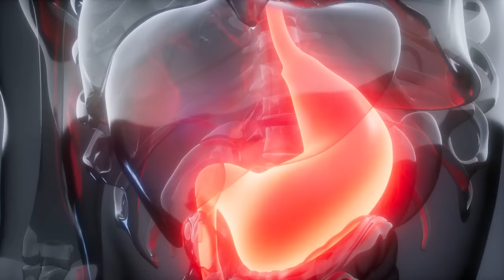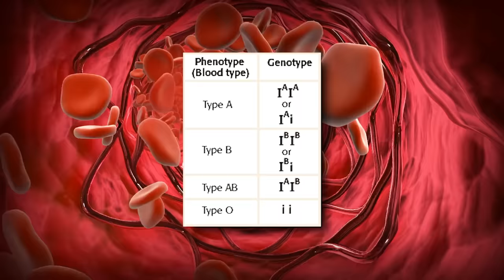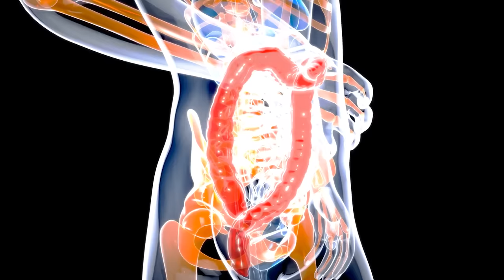ER Doctor REACTS to World's STRANGEST Medical Questions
World's strangest medical questions found on the internet. ER Doctor Jordan Wagner is back with a real doctor reacts to the strangest medical questions on the internet and responding to unusual medical questions from around the world. Today Doctor Wagner, a real life emergency physician from Experts React on Gamology and Dark Marvels on the History channel will be using the power of Google to answer common medical questions and strange medical questions. What is the rarest medical condition in the world? Today he talks about alien blood, goosebumps, body temperatures, poop, preganacy, tongue turning black, burps, inverted nipples, hangover cure, diet/nutrition, aneurysm, erections, and and other medical questions.